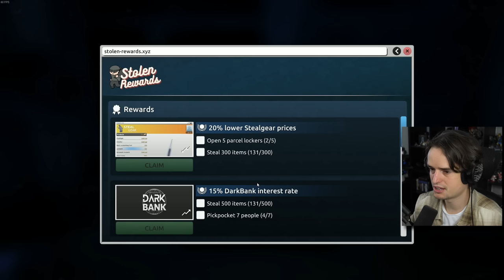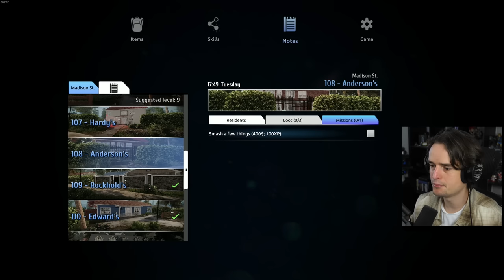Hoe heeft hij mij niet gezien?! - Thief Simulator 2 #3